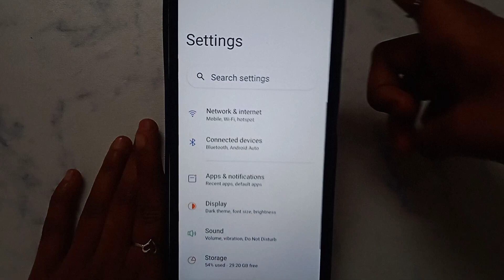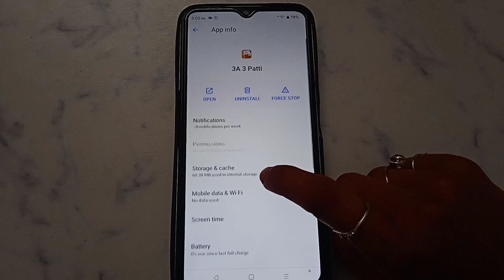How to fix loading... problem solve in 3A 3 Patti